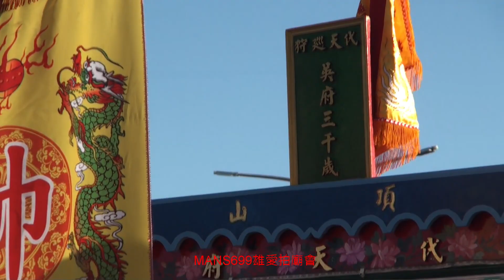影片癸卯年2023 2 12佳里香科遶境35~台南七股頂山代天府神轎~台南七股頂山代天府吳府三千歲王船